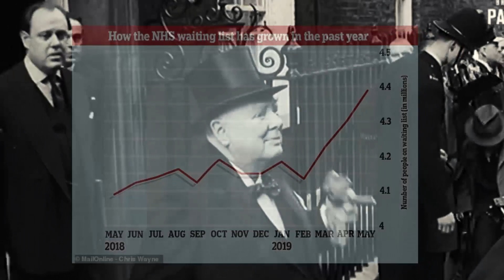Gimme Gimme Gimme Farage after Midnight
Save your nation.

Vote Brexit Party on 12/12.